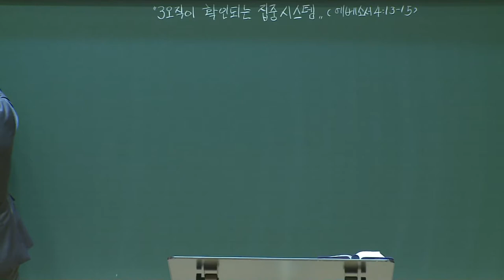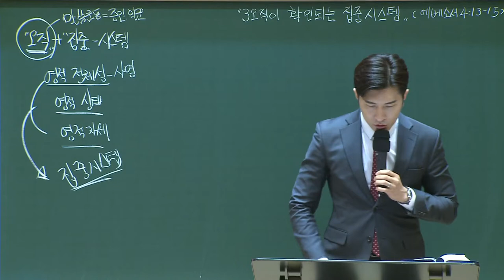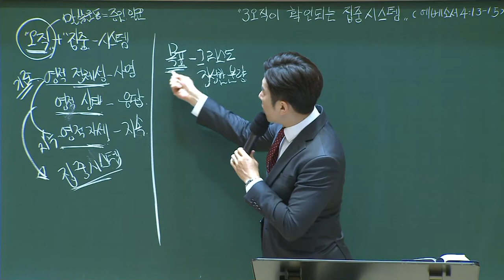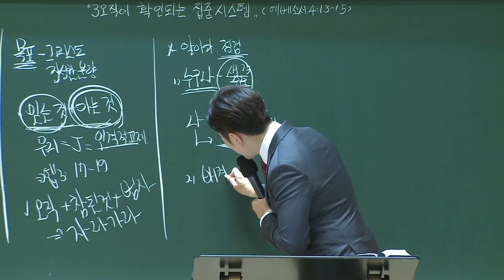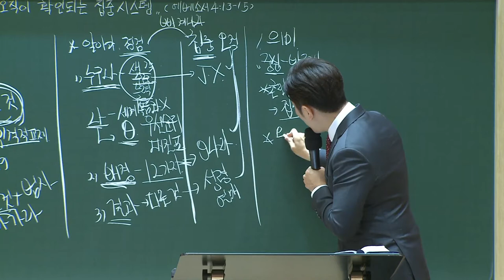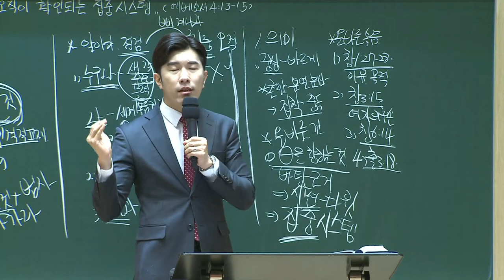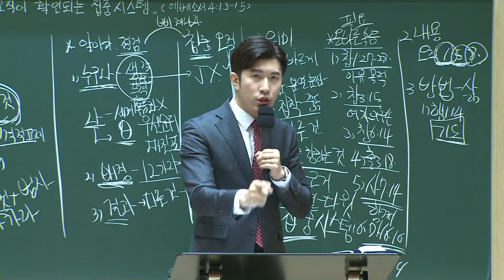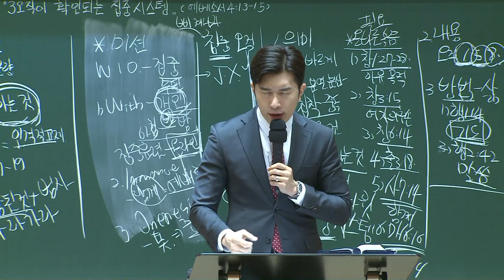[예원교회] 강남/강북 - 목요 사역자 조장 훈련 - 3오직이 확인되는 집중 시스템 - 나성주목사 - 2021.01.21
3오직이 확인되는 집중 시스템
나성주목사